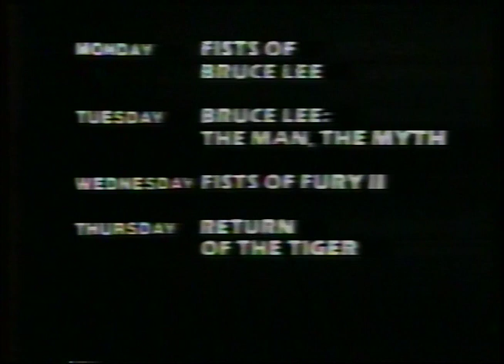SDSU vs Utah 1981 Football Game